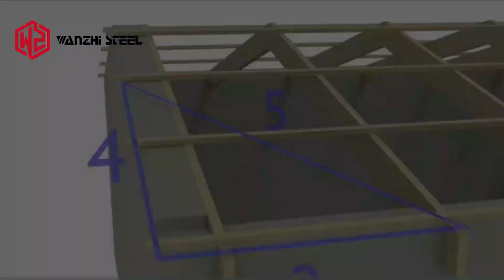How to install the roof of the most complete collection of Color Roofing Steel Sheet house